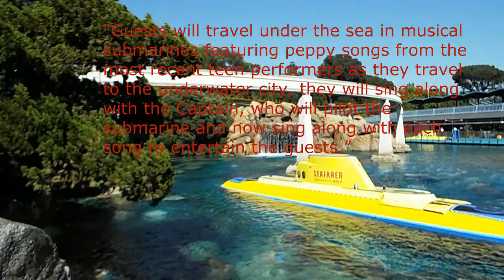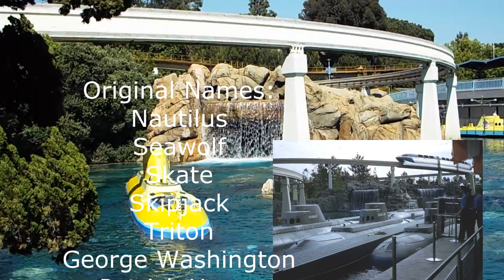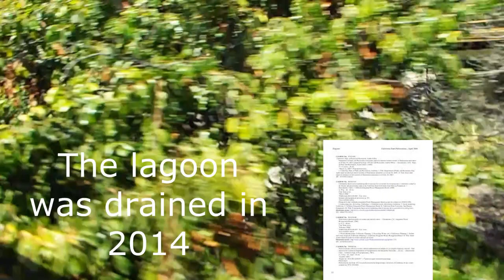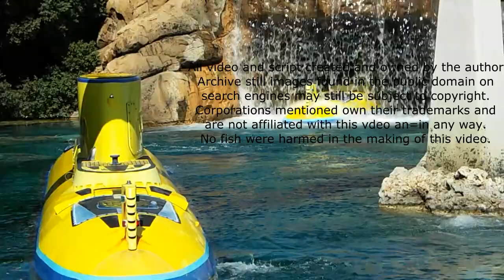Disney Submarines to Return as Rockin' Subs featuring Jonas Brothers?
MouseFuture is not connected  with any corporations mentioned in their videos.